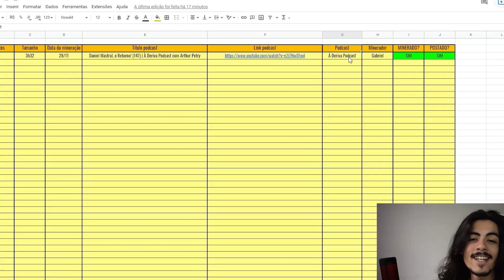CHINA VS TAIWAN, ENTENDA O CONFLITO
💡 Link do vídeo completo 💡 Oliver Stuenkel - Os Sócios Podcast